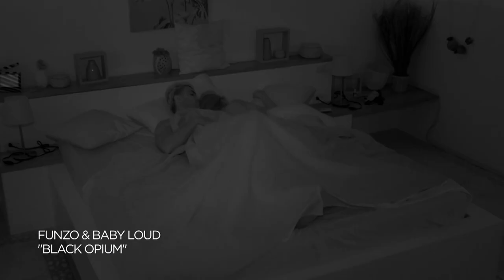La Isla de las Tentaciones 7 - Capítulo 8